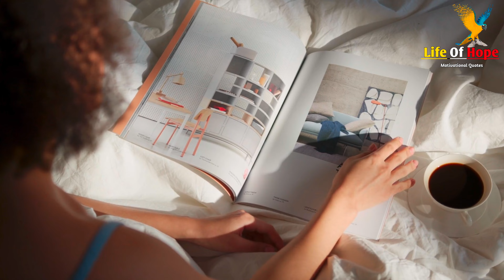खुद को बदल डालो🔥Best Life Changing Motivational Video | Powerful Motivation Video